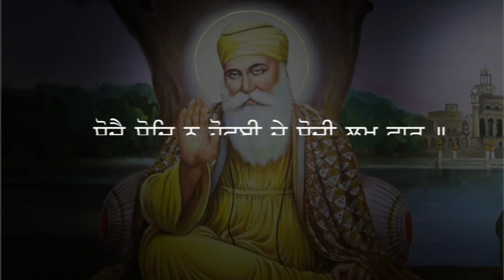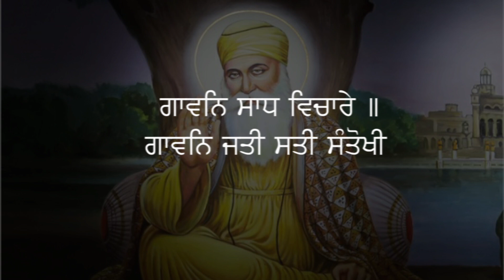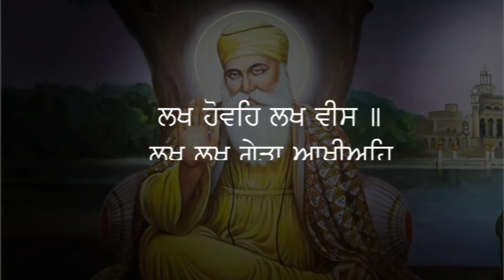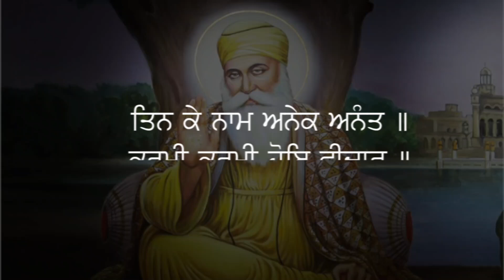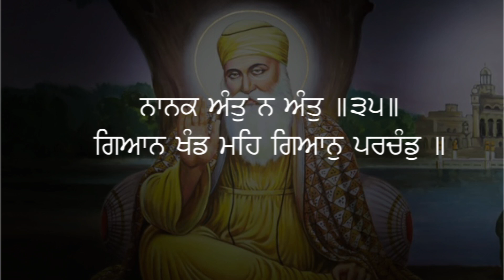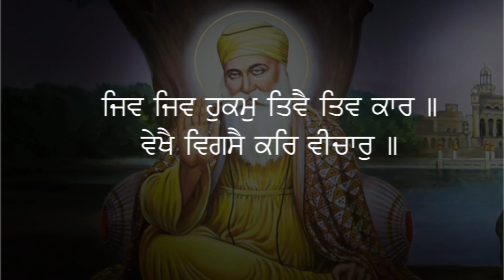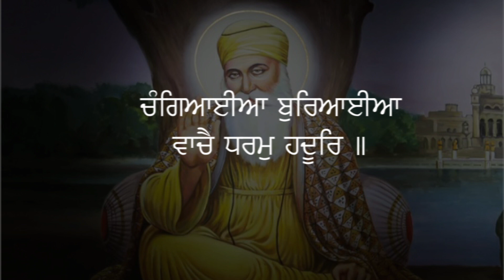JAPJI SAHIB Full Live Path | Nitnem Path ਜਪੁਜੀ ਸਾਹਿਬ । Gurbani Hub